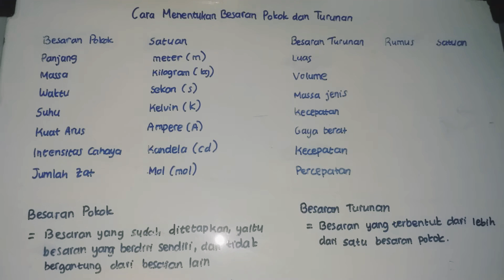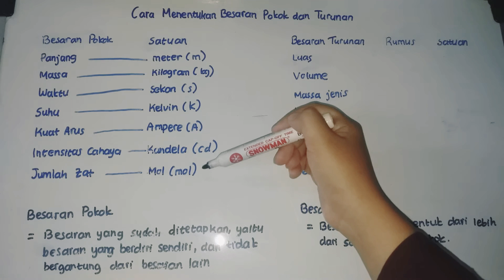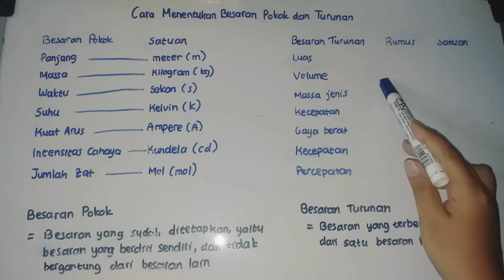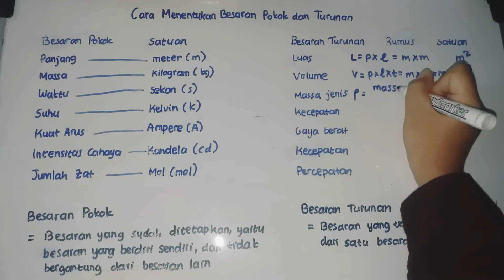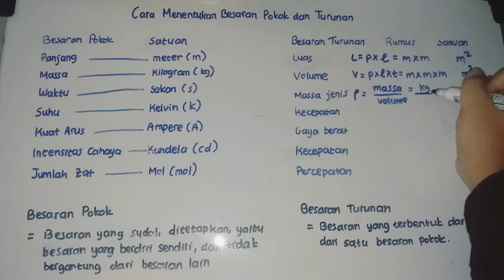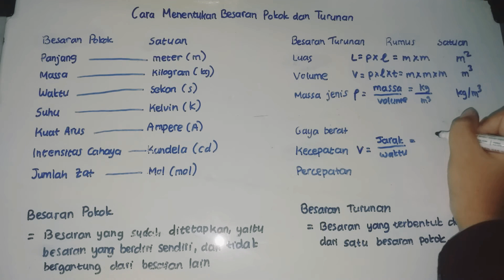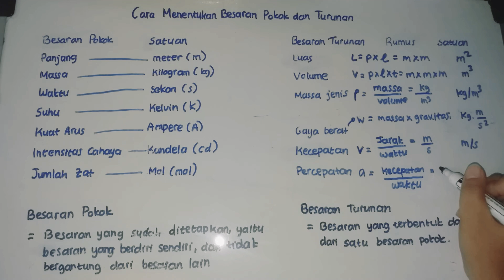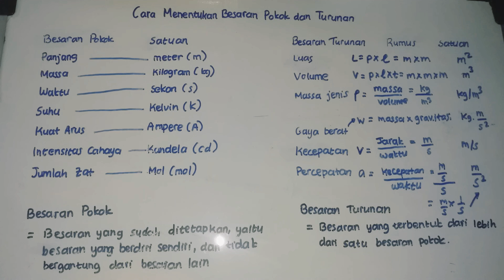Materi Fisika - Cara Membedakakan Besaran Pokok dan Besaran Turunan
Selamat datang di QA Learning Chanel

Video ini menjelaskan:
1. Pengertian dari besaran pokok dan besaran turunan
2. Contoh besaran pokok dan besaran turunan
3. Cara Membedakan besaran pokok dan besaran turunan

Semoga bermanfaat